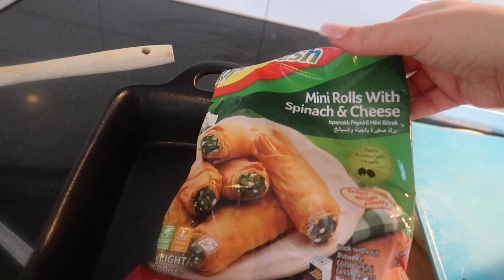KOKEN MET NESIM ❤️ - VLOG 273